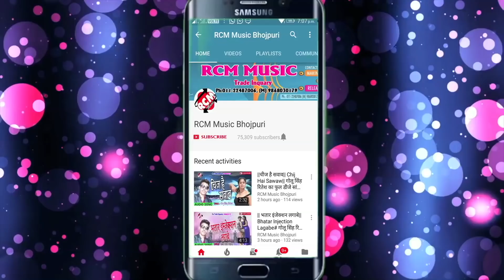हरिशंकर प्रेमी यादव का 2018 का सबसे बड़ा आर्केस्टा सांग || समान भईल ढिल्ला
Title: Saman Bhail Dhila
Singer: Harishankar Premi
Lable: RCM MUSIC
Lyrics:Harishankar